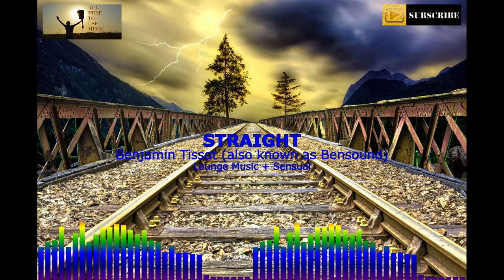STRAIGHT - All Free To Use Music – No Copyright, Royalty Free Background Music for Videos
We have reproduced creative commons music that we believe will be very helpful to the works of YouTube Creators who often look for copyright free music. All our works are All Free To Use Music.

We are pleased to share with you our All Free To Use Music YouTube channel:
Music: STRAIGHT
Lounge music. Could be used as background music for a corporate vid or to add a sensual mood to your work.